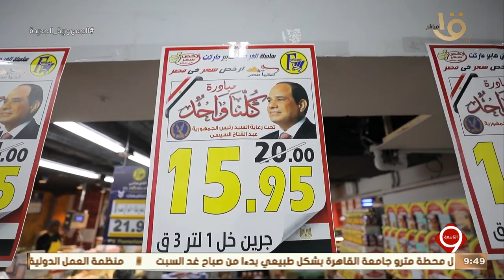التاسعة | " الداخلية " تواصل فعاليات المرحلة الـ 23 من مبادرة " كلنا واحد "